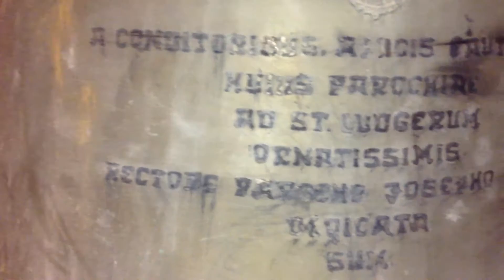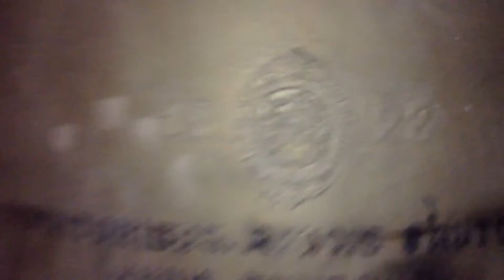Moers (MO) kath. St. Ludger: Glocken in der Kirche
Zu sehen sind die 5 Glocken der katholischen Kirche St. Ludger im Moerser Stadtteil Kapellen. Diese 5 Glocken hingen im alten Campanile welcher aufgrund der maroden Substanz abgerissen wurde.

Seit dem stehen die 5 Glocken in der Kirche und man kann sie sich in Ruhe ansehen.

Daten zu den Glocken sowie der Schlagtöne sind mir nicht bekannt.